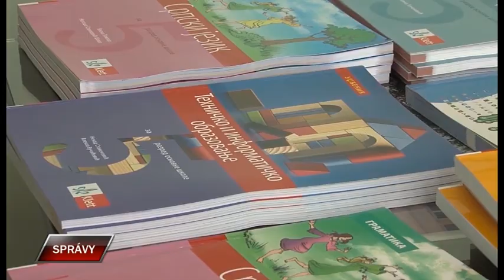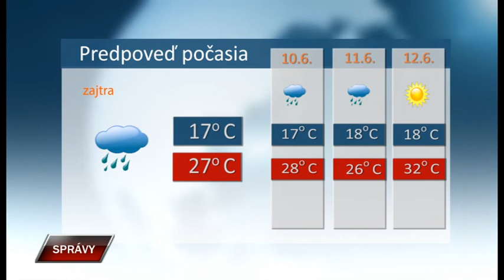Spravy 8 6 2022